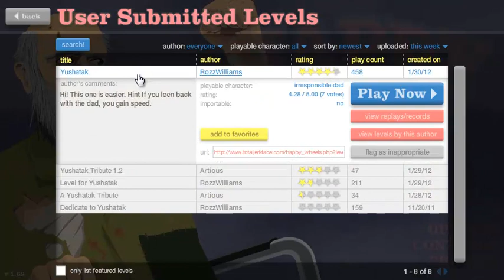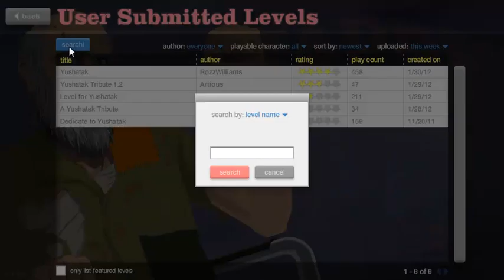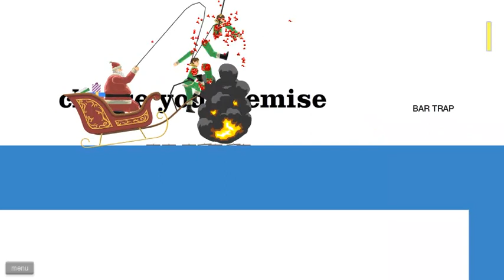Yushatak on Happy Wheels - Episode 7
Wheels, they're happy I hear.